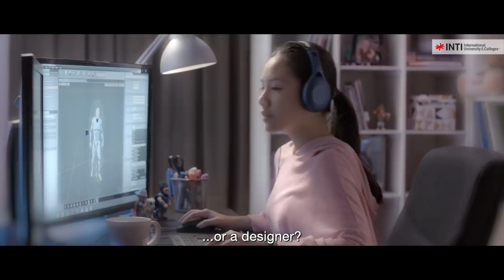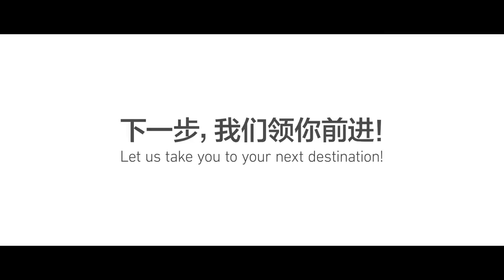THE DAY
Who would've thought SPM Results Day would turn out like this? Watch to find out.

一路忐忑返校领取刚放榜的SPM成绩，谁知结果竟是……
 话不多说，请看片。

Come visit us at our Open Day.